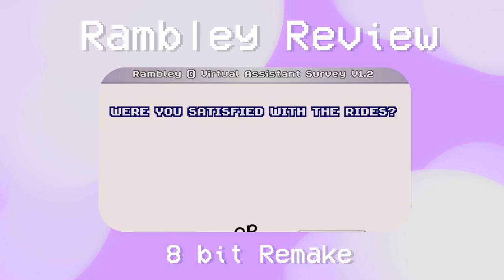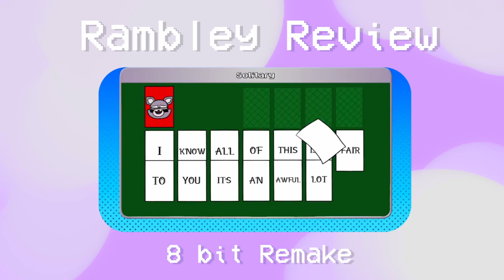Rambley Review - 8 bit remake (Indigo Park Fanmade Cover)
RAMBLEY IS SO CUTE I WANNA HUG HIMFSDSDFSdHfjshfjhdsfj